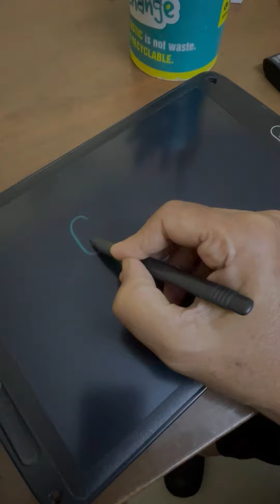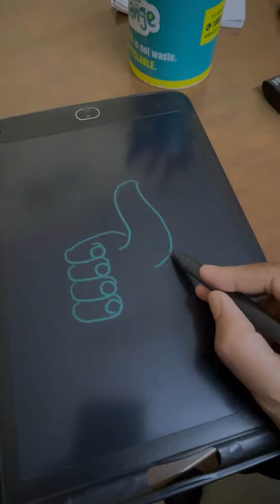Draw four different types of thumbs 👍👍👍👍